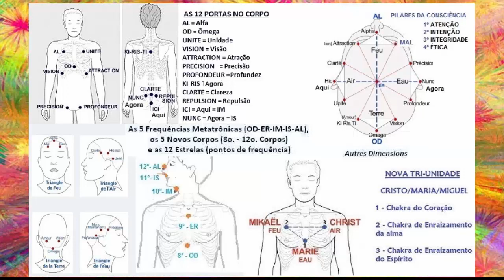ARCANJO ANAEL - Arcanjo da Relação e do Amor!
Página: A IDADE De OURO

Gratidão!!!